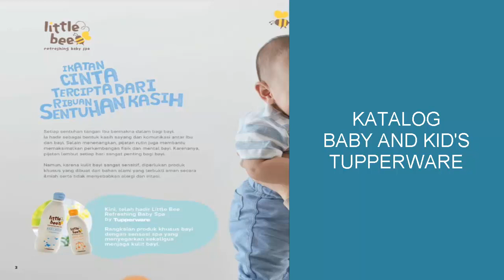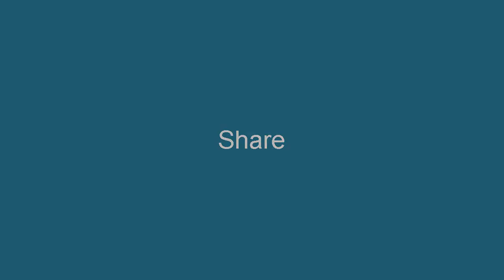Katalog Baby and Kids Tupperware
Koleksi lengkap produk Tupperware Khusus si Baby, mulai dari perlengkapan bekal sampai dengan perawatan mandi